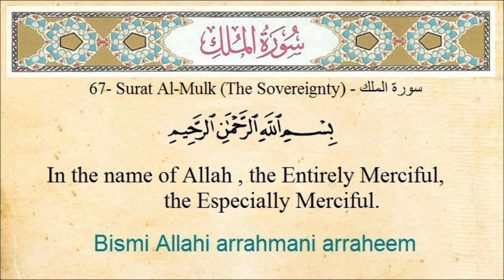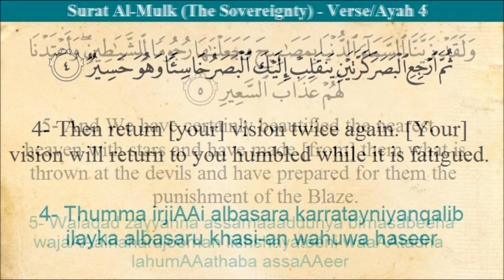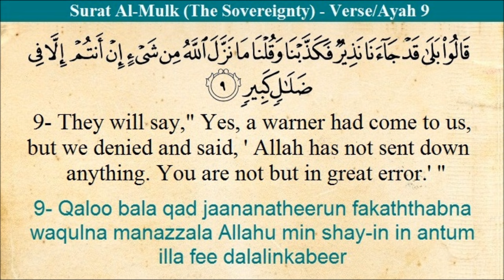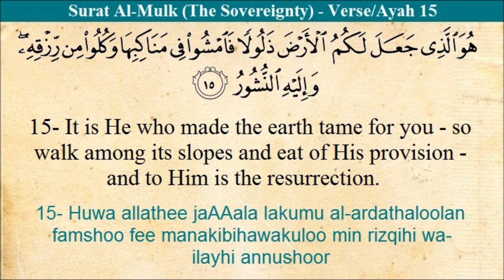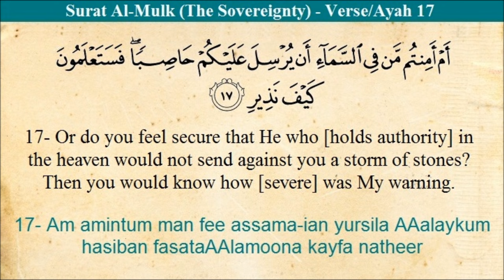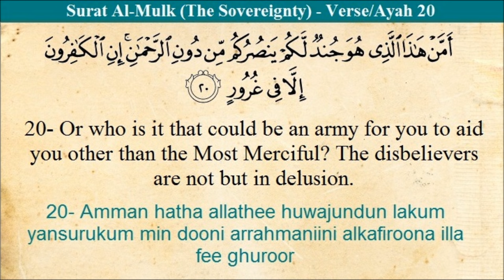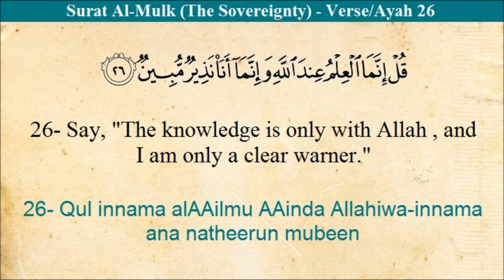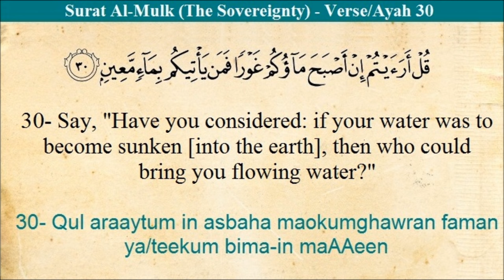Quran : 67 Al Mulk (The Sovereignty) Arabic and English Translation and Transliteration HD